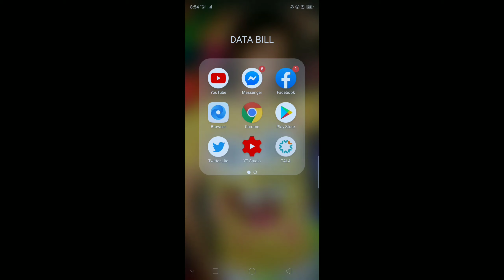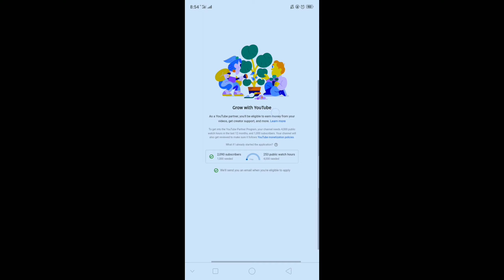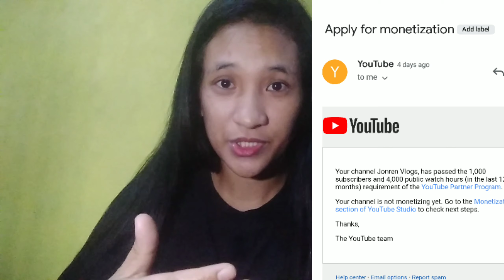Ano ang epekto ng pag bura ng video sa channel na may strike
Hello wazzup kabalikat😊
Sana kahit paano e nag karoon po ng sagot ang ilan sa mga katanungan nating mga small youtubers.Sobrang naiiyak po ako habang nag tetake nitong video,because of sobra po akong nag assume na momonitize po ako pero sa kasamang palad e hindi po.
Nung binura ko po yung video nawala na din po yung "In Progress"sa monetization ko.
Kung nakikita nyo po sa yt studio wala pong bawas yung views pero sobrang na apektuhan po ang channel ko.
Ngayon po e nag uupload na po ako ulit ng mga sarili naming videos,at sana po patuloy nyo po kaming suportahan kabalikat😘